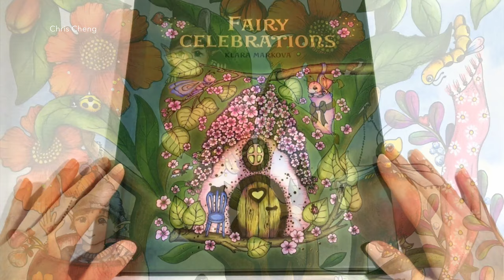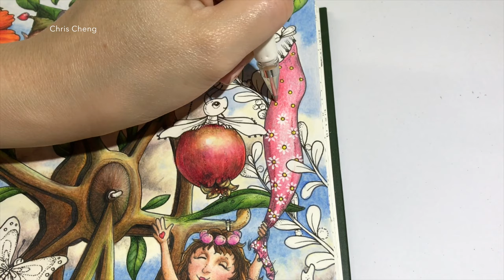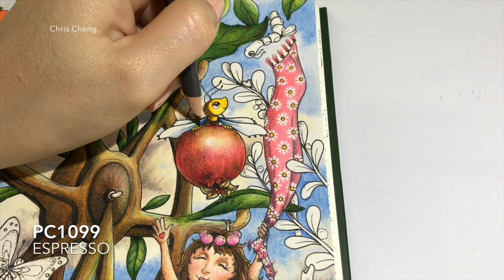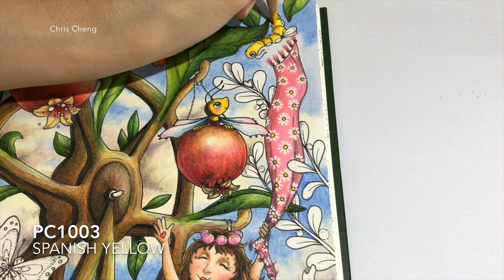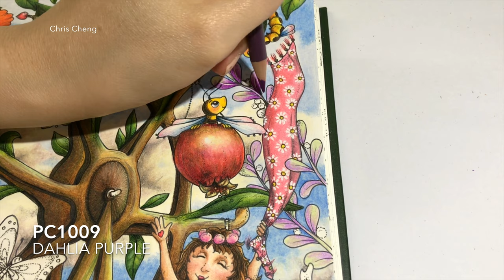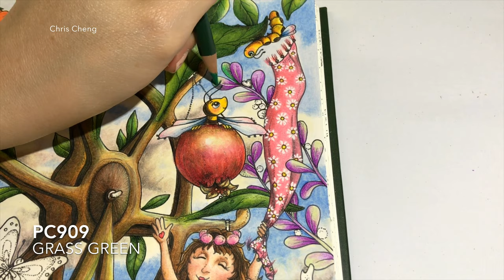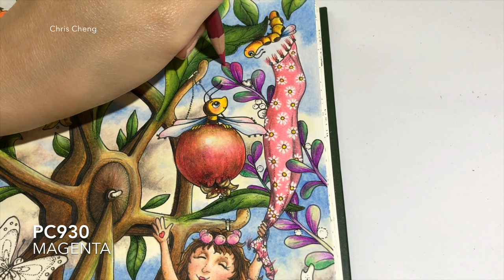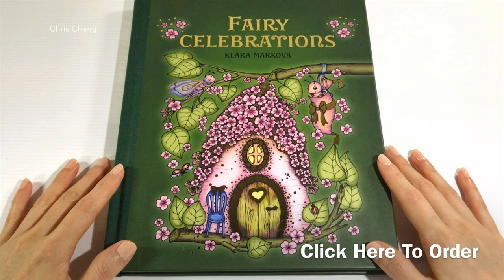FAIRY CELEBRATIONS - PART 2: Fairies, Candies, Mose Coloring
Sharing How I Colored Fairies, Candies, Mose, Flower, Leaves and more using Colored Pencils.

Coloring Book: Fairy Celebrations by Klara Markova
Colored Pencils: Prismacolor
Sharpener: X-ACTO
Desk Lamp: TaoTronics
Pencil Lengthener: Koh-I-Noor Universal

TO PURCHASE
Fairy Celebrations Coloring Book:
Prismacolor Premier Colored Pencils, Soft Core, 150 Pack:
TaoTronics LED Desk Lamp:
X-ACTO Electric Pencil Sharpener: